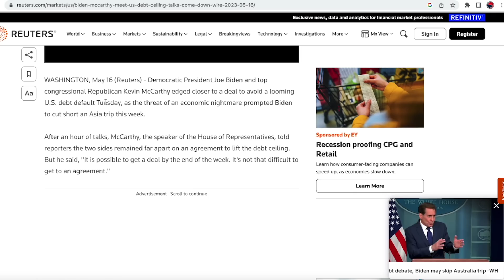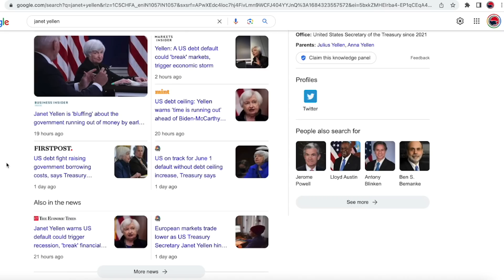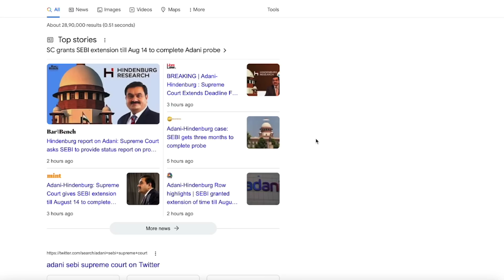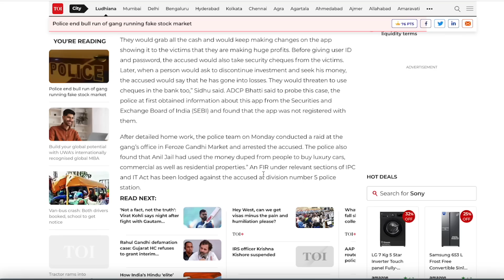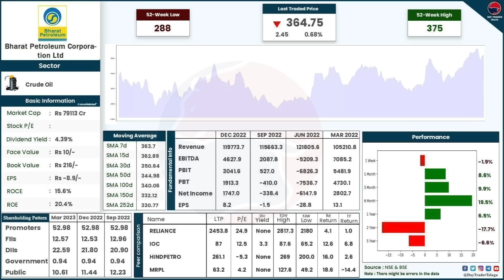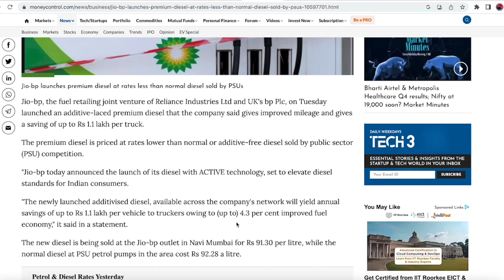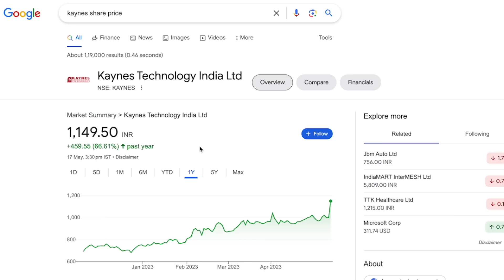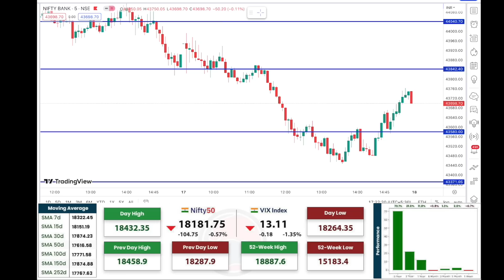#1028 Stock market daily news analysis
00:00 Stock Market Analysis
05:19 Adani update
07:08 Stock market scam
10:15 Rane madras update
11:16 Bpcl update
12:52 Jubilant ingrevia update
14:40 Reliance Update
15:57 Paytm Update
16:33 Suzlon Update
16:47 RVNL Update
17:18 Sterlite technologies Update
17:35 Deepak fertilizers Update
18:08 Jubilant foodworks Update
18:47 Amber enterprises Update
19:52 Kaynes Technologies
21:00 Creditaccess garmeen Update
21:57 Support and Resistance
22:12 Option Chain